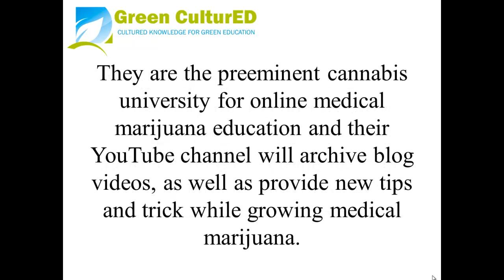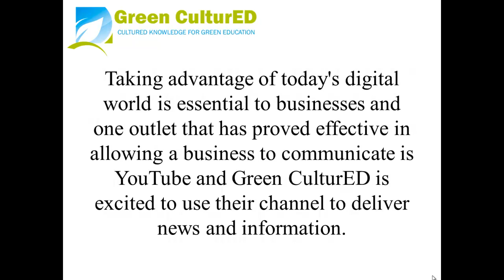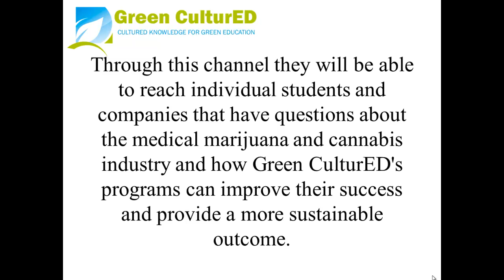Green CulturED Launches YouTube Network For Marijuana University Students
Green CulturED revealed plans to establish and broaden its video operations and develop a social video studio, designed to create information and entertainment video material solely for YouTube.

They are the renowned cannabis university for online medical cannabis education and their YouTube network will archive blog videos, as well as provide brand-new suggestions and tricks while growing medical cannabis.

Videos have become a progressively crucial location to showcase popular blog videos, inform the public about upcoming events around the country, and bring educational videos to their viewers. From the Internet's infancy to a huge shift to mobile viewing, the neighborhood and social dynamics of YouTube is at the heart of the social environment.

Their cannabis university has a large pupil audience that is hungry for brand-new, intriguing video formats; YouTube gets that much better than anyone and its platform will continue to support their objective to enlighten the medical cannabis market with their online cannabis university.

Taking advantage of today's digital world is necessary to companies and one outlet that has proved effective in enabling a company to interact is YouTube and Green CulturED is delighted to use their network to provide information and details.

They are dedicated to providing the very best educational experience and their cannabis university enlightens a large range of players in the medical cannabis market, from the corporate dispensaries to the long period of time raisers.

Green CulturED plans to provide brand-new videos frequently and provide associated with other videos that pertain to the university and its pupils.

Through this network they will be able to reach specific pupils and companies that have questions about the medical cannabis and cannabis market and how Green CulturED's programs can improve their success and provide a more sustainable outcome.